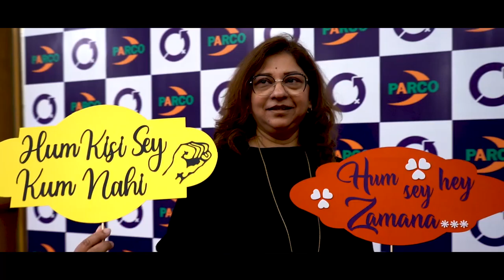INTERNATIONAL WOMEN DAY 2021